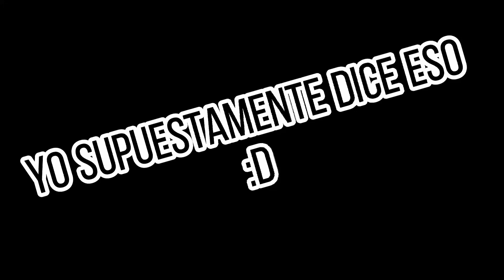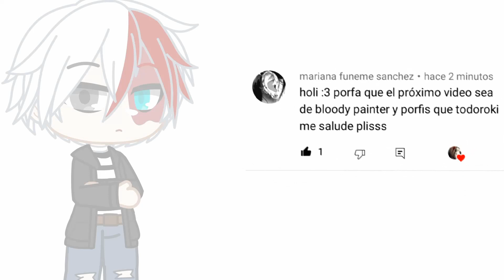Eri, Aizawa, Bakugou, Deku, Todoroki y Mina reaccionando a mi galería y la de mi herman@ |꧁César ꧂